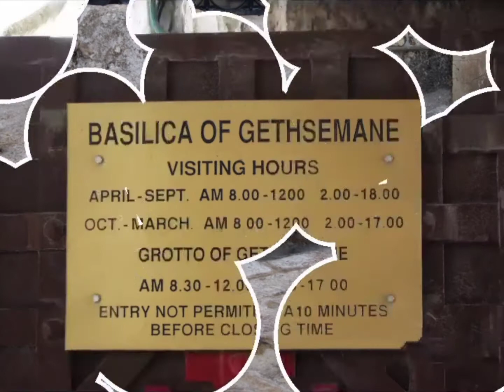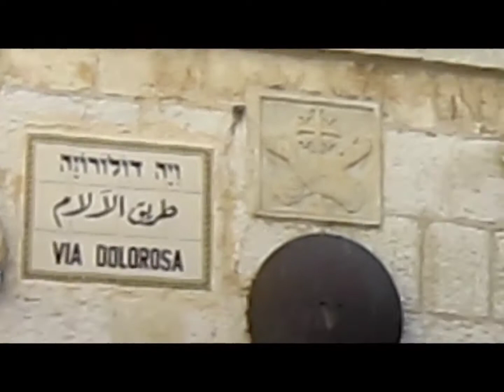Holy Land, Jerusalem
Jerusalem, Israel